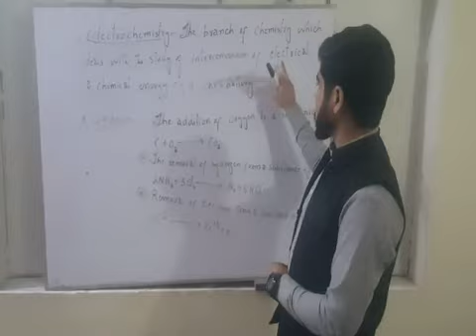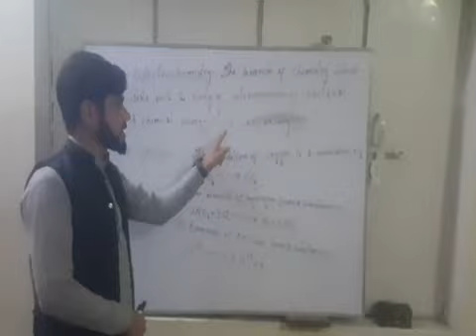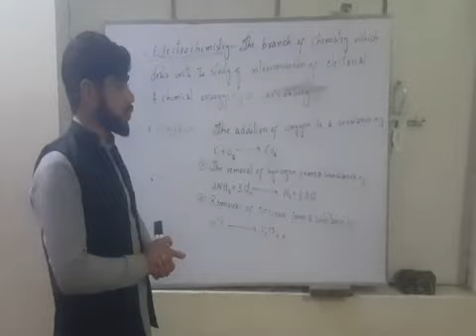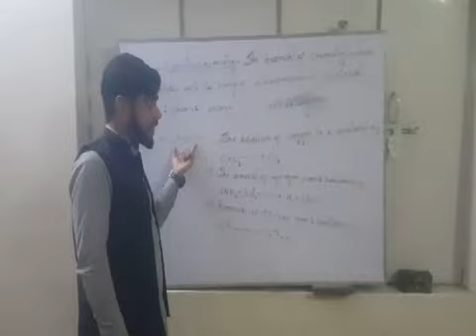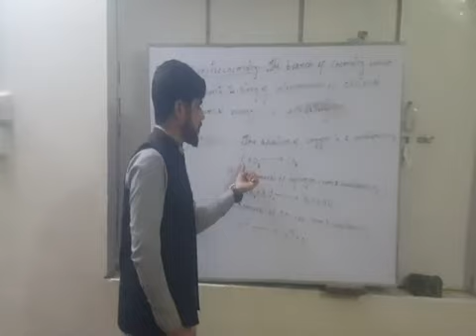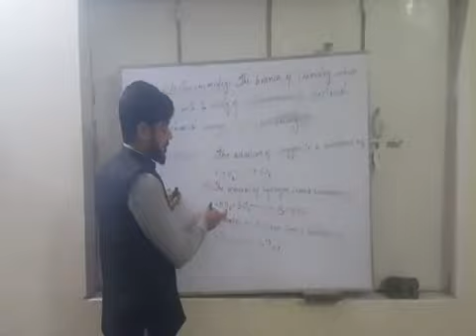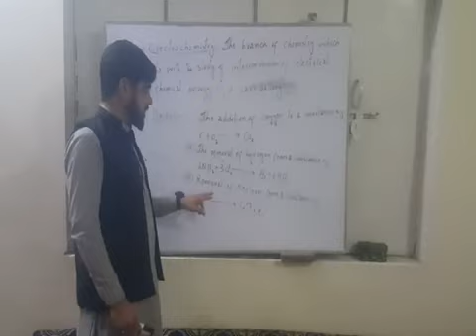Electrochemistry lecture by sir Rehan kamal sb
class ninth lecture  no 3